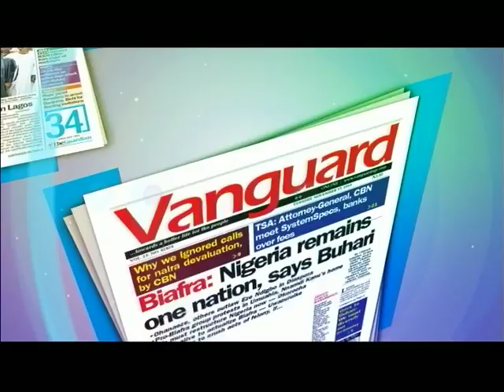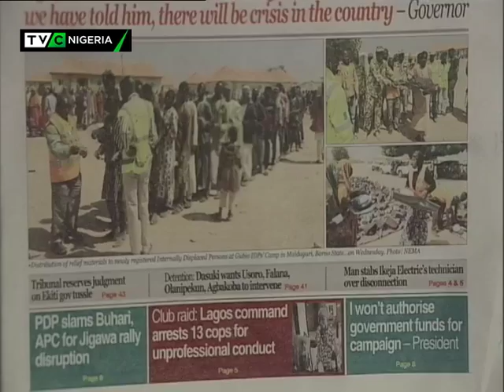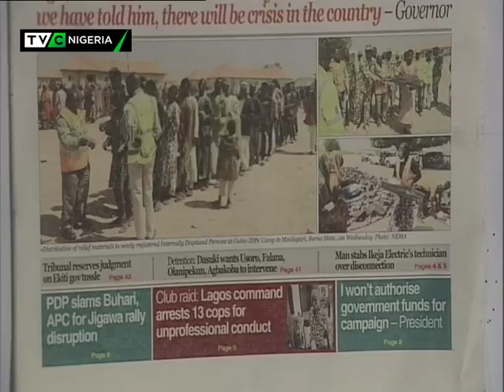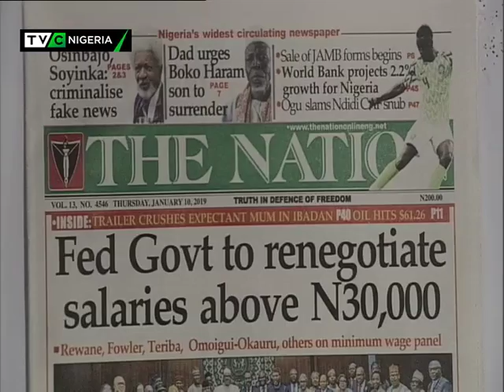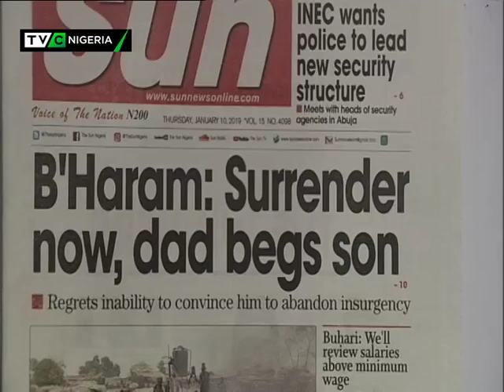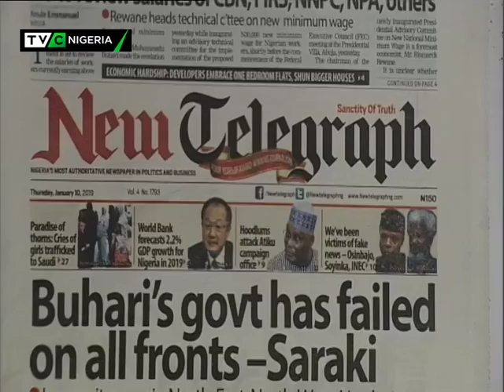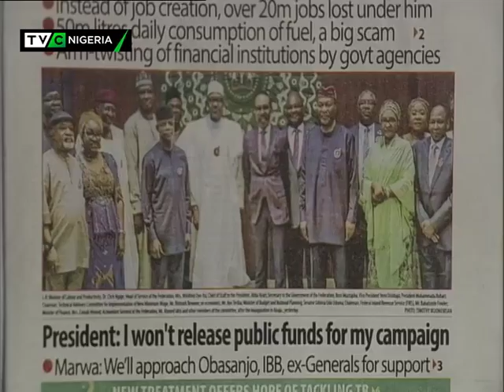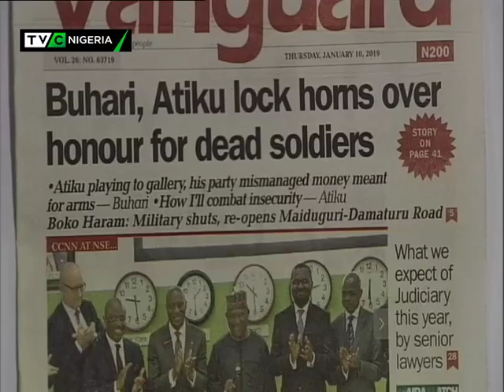TVC Breakfast 10th Jan., 2019 | Newspaper Review